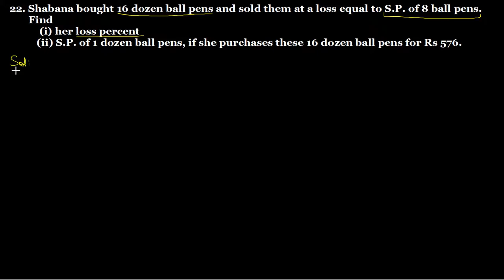Q.22 Exercise 13.1 Chapter 13 Profit, Loss, Discounts and Value Added Tax R D Sharma Class 8 Math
22. Shabana bought 16 dozen ball pens and sold them at a loss equal to S.P. of 8 ball pens.
Find
(i) her loss percent
(ii) S.P. of 1 dozen ball pens, if she purchased these 16 dozen ball pens for Rs 576.
Question no 22 Exercise 13.1 Chapter 13 Profits, Loss, Discounts and Value Added Tax R D Sharma Class 8 math solutions